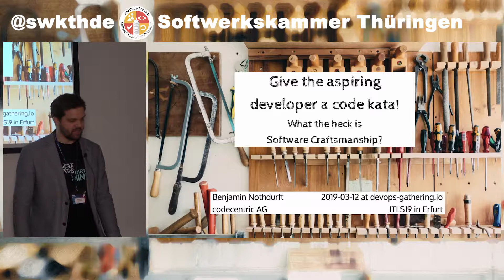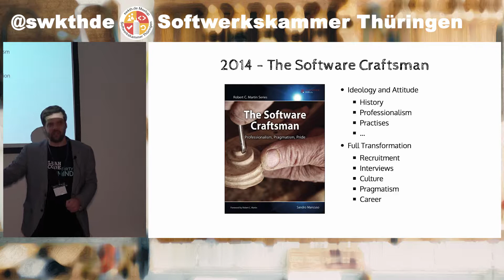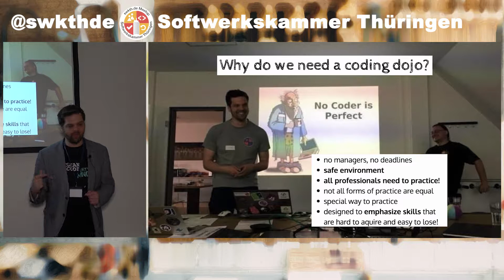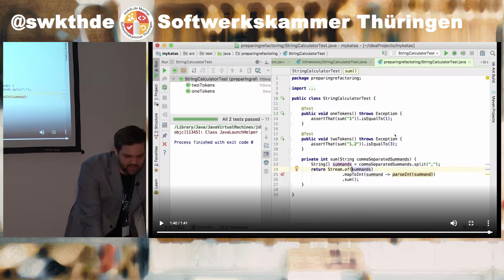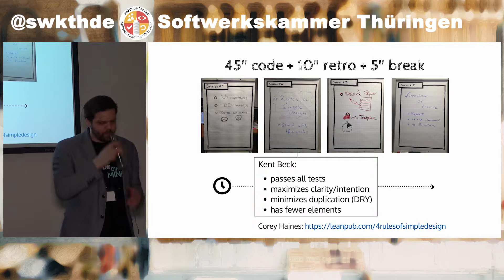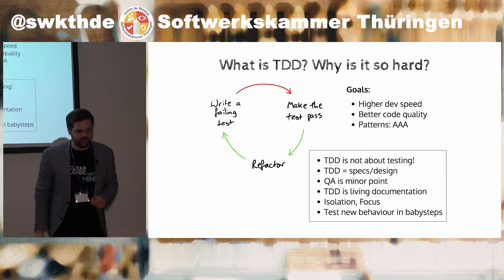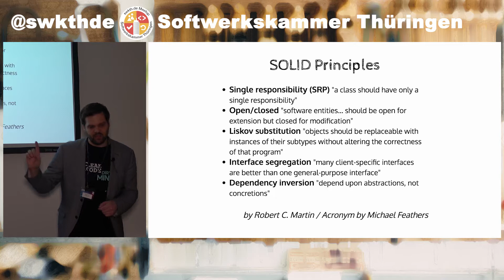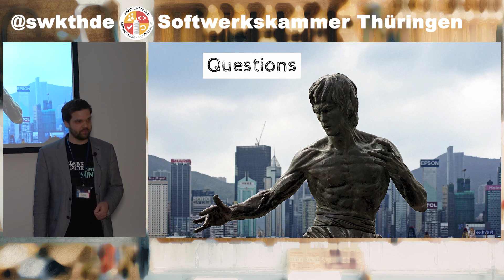What the heck is Software Craftsmanship? (Benjamin Nothdurft)